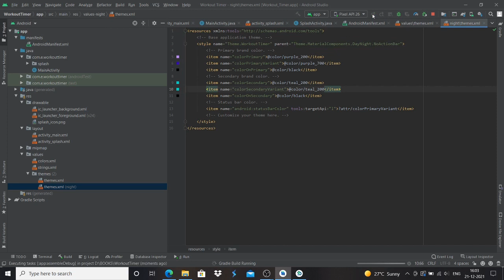Making Intent and MainActivity | Build Your Own Workout Timer App | NullClass